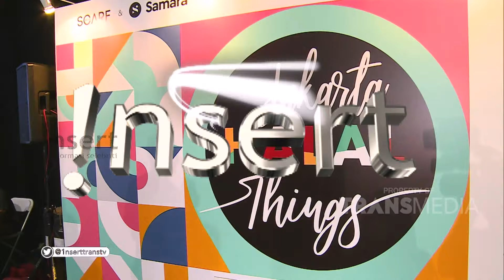INSERT - Citra Dan Rezky Sengaja Mengadakan Resepsi di Dua Tempat (9/12/19)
Simak video berikut untuk mengetahui informasi tentang Citra Dan Rezky Sengaja Mengadakan Resepsi di Dua Tempat